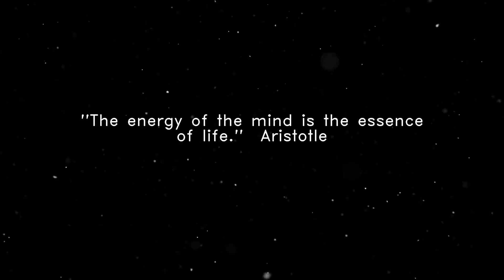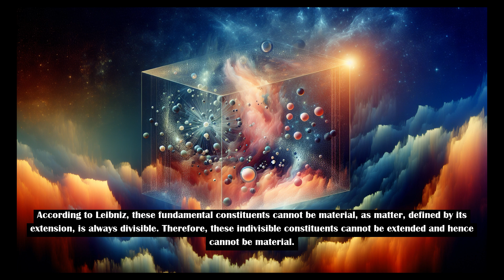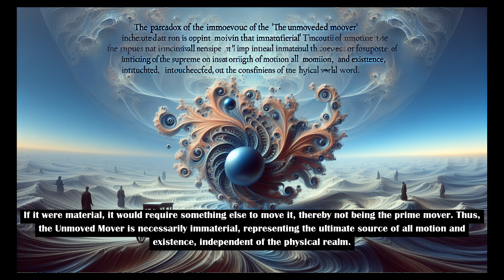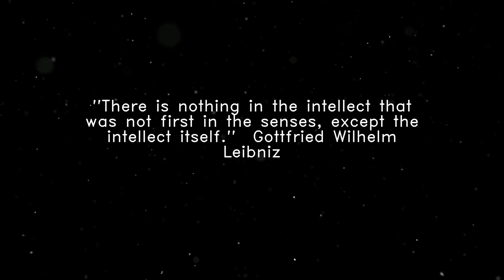Four times Logic Progression ends in a non-material constituents of reality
Four times Logic Progression ends in an immaterial constituents of reality.
1-The Von Neumann Chain in Quantum Mechanics
2-Monads in Leibniz's Philosophy
3-Aristotle's Unmoved Mover
4- Descartes' argument for the existence of the self

The argument that an observer  in Quantum Mechanics is a measuring device is valid, but  Eventually who is going to read measurements done by devices? Read this wiki page for reference:

There are critiques for the Von Neumann interpretation however there are supporters too. This channel is not hard science it is a channel of ideas , thoughts, philosophy, physics and neuroscientific claims, mostly controversial ones. Some have proof some don't, but sure they come from great minds. You can use your judgement. You don't need to be certain about them but can justify the beauty of an idea based on your education, life experience or...